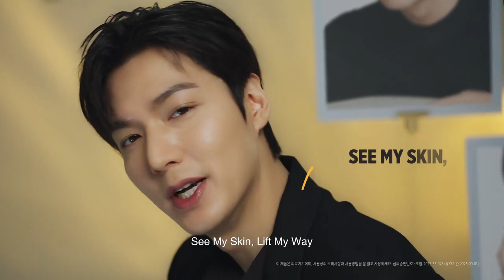이민호 Lee Min Ho for Ultherapy® Asia